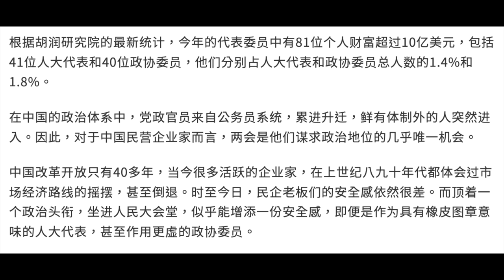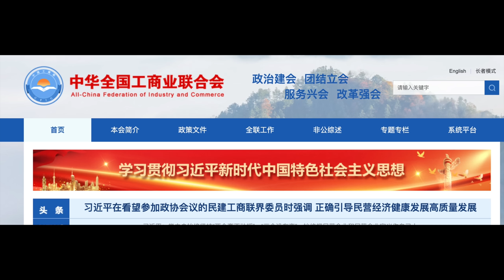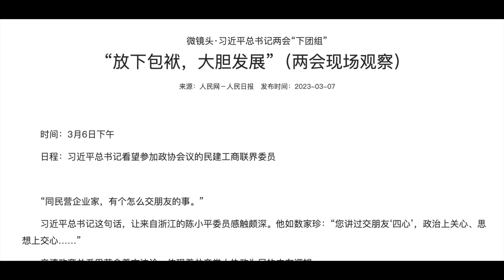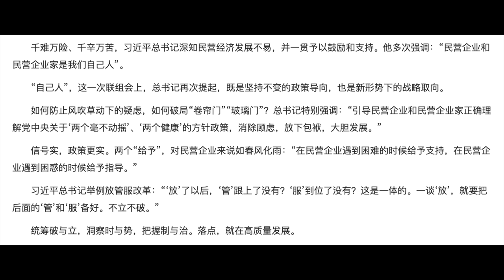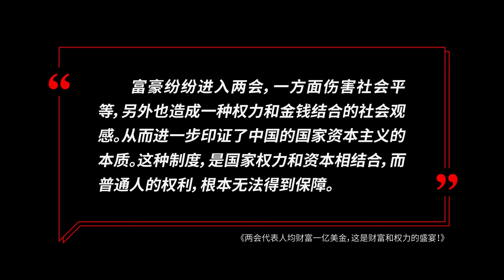两会代表委员富豪云集，这是权力和资本的盛宴么？｜两会｜富豪｜财富｜权利｜马化腾｜马云｜民营企业家｜曾毓群｜习近平｜国家资本主义｜王局拍案20230307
本届人大代表和政协委员中，有81人财富超过10亿美金。他们的财富总额超过4万亿人民币，从而，6000名人大代表和政协委员的人均财富，超过了一亿美金。

为什么两会里富豪云集？民营企业家为什么削尖脑袋要进人大和政协？什么样的富豪才能进入政协和人大？习近平为什么会说民营企业家是自己人？